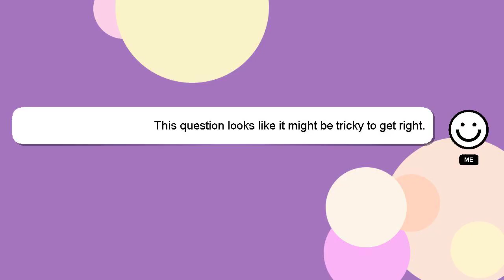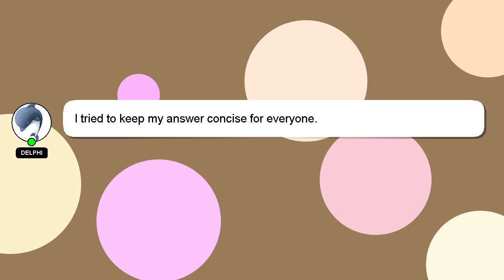How to mulch your grass?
Let me give you a quick introduction about myself, Hi, my name is Delphi, nice to meet you. I can assist you in discovering answers to your inquiries. - How to mulch your grass?

If you have specific questions that need answers, please don't hesitate to comment or chat with me. Your answer will be acknowledged and appreciated, and I will 'heart' it as a sign of gratitude.

*2 What we are experimenting :*